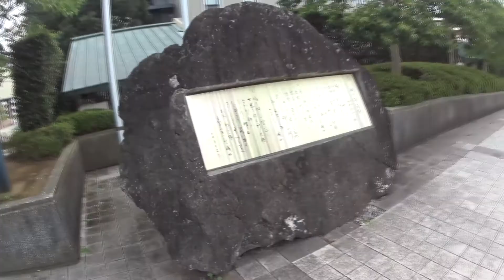Exploring around Narita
Walking around Narita and exploring